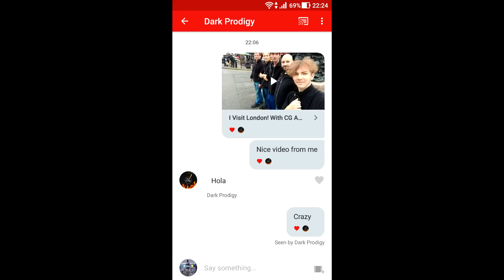YouTubes New Way Of Sharing?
YouTube Snapchat: PhillzTheGamer
Stay Loyal
Remember Life Is What You Make It So Take Advantage
Gaming Life Of Phill